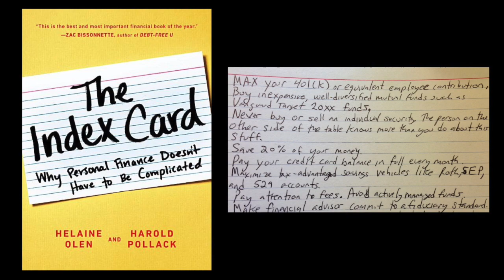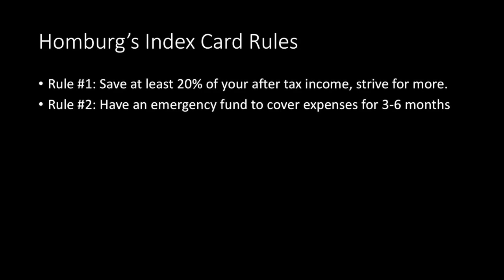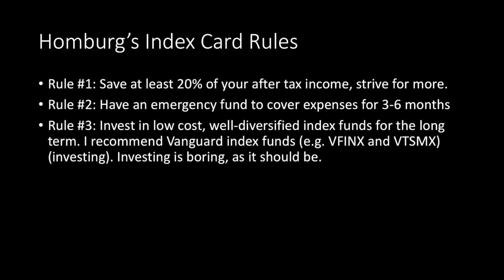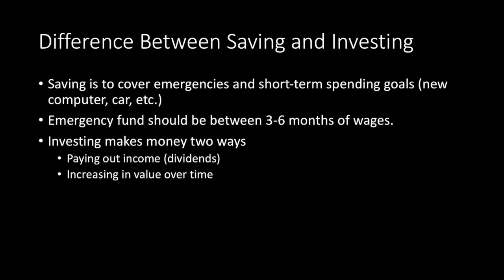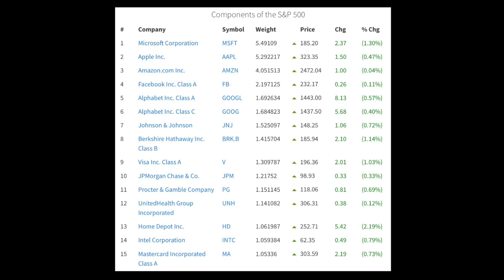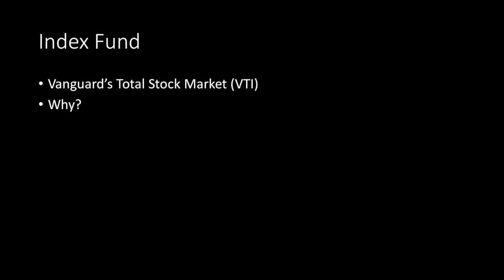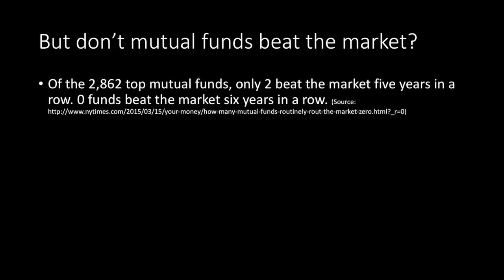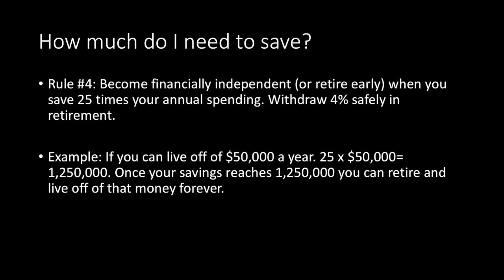Homburg's "Financial Literacy-Investing" lecture